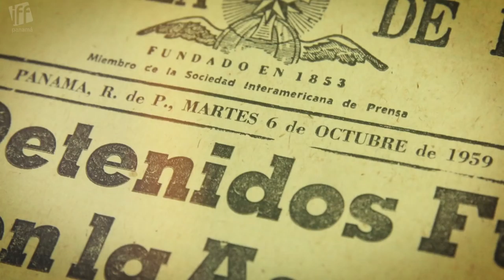Trailer: La Matamoros | IFF Panamá 2017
De modista de fábrica a dirigente sindical internacional, la vida de Marta Matamoros estuvo dedicada a la defensa de los derechos de las mujeres y los trabajadores panameños. Su lucha le acarreó persecución y cárcel, tragos amargos que se transformaron en grandes victorias: la conquista del salario mínimo y del fuero maternal, beneficios que hoy día se dan por descontados, son parte de la vida de esta gran mujer panameña, una historia que juntos vamos a conocer.

From a factory dressmaker to an international trade union leader, the life of Marta Matamoros was dedicated to the defense of the rights of Panamanian women and workers. Her struggle brought her persecution and imprisonment, bitter moments that became great victories: the attainment of the minimum wage and paid maternity leave. These benefits that today are taken for granted were the great achievements in the life of this Panamanian pioneer who we will get to know through this film.